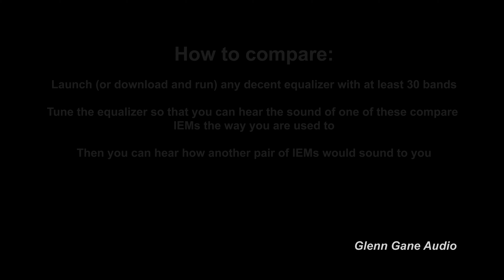Pula PA 02 vs ZiiGaat Cincotres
Sound demo -  IEM comparison Pula PA 02 vs ZiiGaat Cincotres

0:05 To The Abbey
1:42 Groove On
2:55 Wheels
4:32 Hey Little Girl
5:52 Rumour
7:36 Keep Moving
9:22 Space
11:31 Oddity
13:02 The Road Is Lonesome